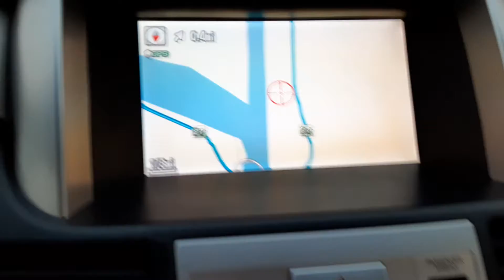LA 27 Ferry in Cameron, LA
Took a ride down to Cameron Parish, Louisiana. This area was very hard hit by both Hurricane Laura and Hurricane Delta in August and September 2020. The LA-27 bridge was washed away and this ferry has been in service since. Toll was only $1